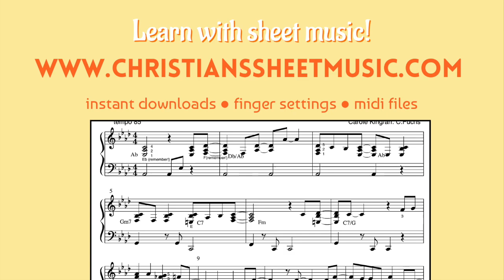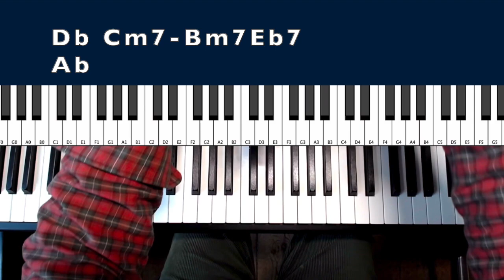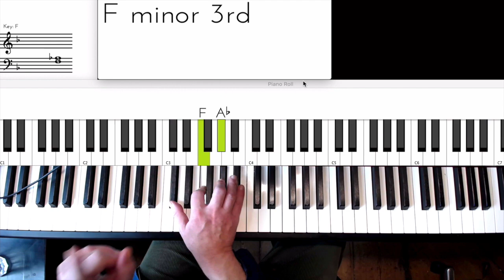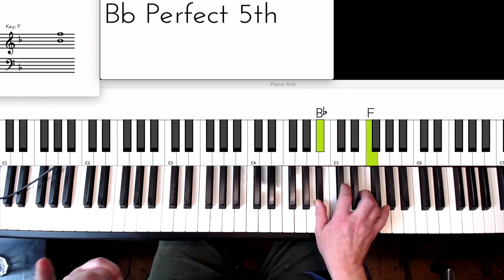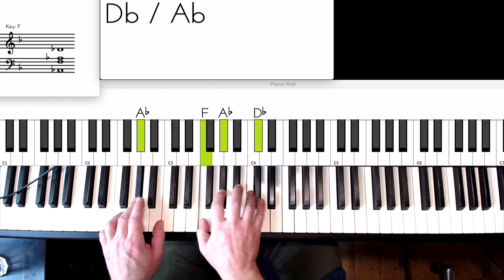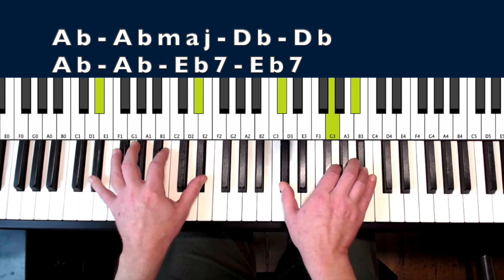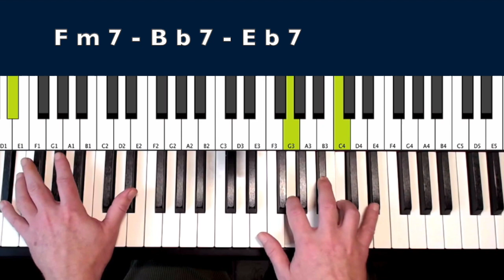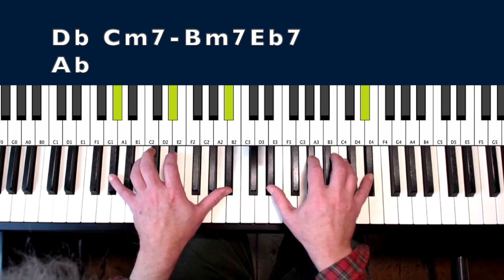You've Got A Friend piano tutorial